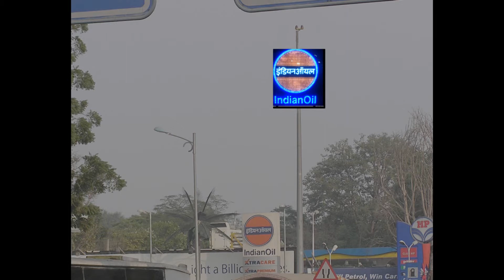ANIMATED VIDEO OF HIGH MAST TWO WAY